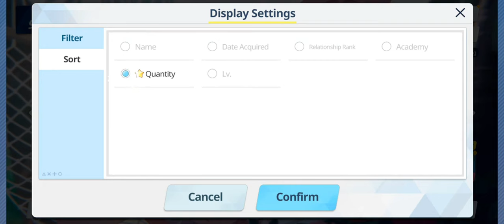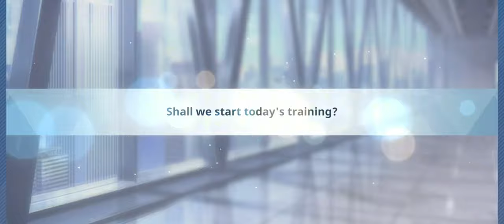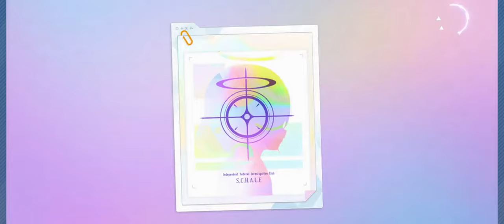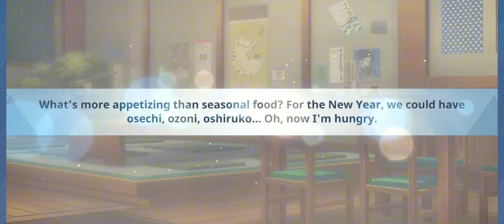[Blue Archive] NY. Fuuka & NY. Haruna Pulls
I can now go beyond Hardcore in raids